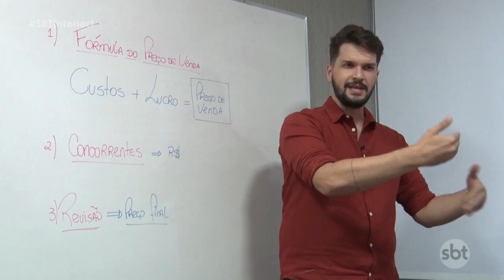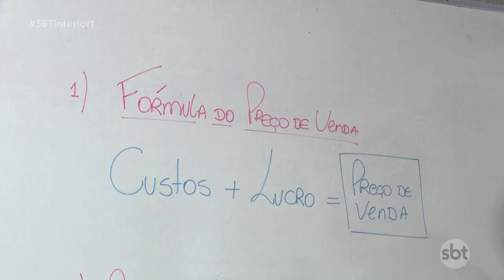Empreendedorismo Saiba como organizar as contas e estabelecer preços nos produtos